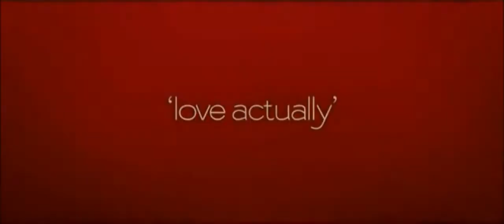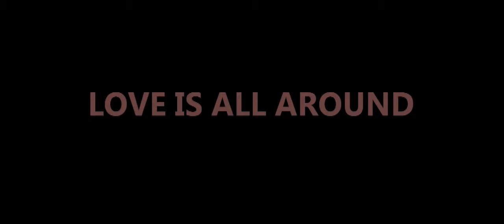Richard Curtis Montage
Never seen before montage of Richard Curtis films.